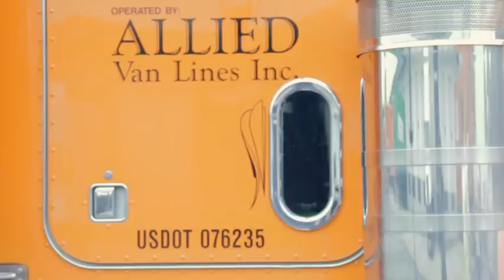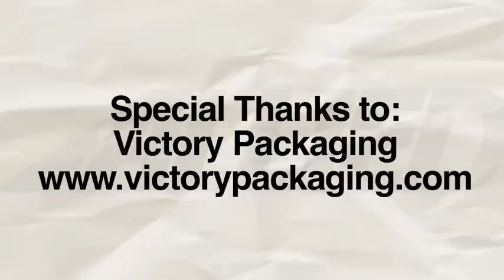Interstate vs. Intrastate Moves | Moving Tips from Allied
Where you move and how far you move are all factors that affect not only your moving costs, but also who handles your move and how your move is governed. This video will help you recognize these factors and clearly define the differences between interstate and intrastate moves.